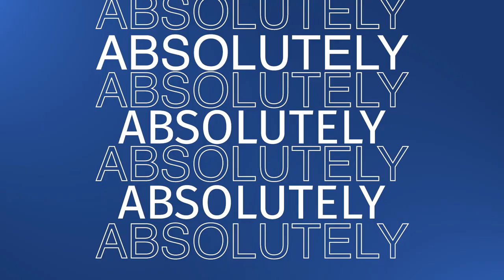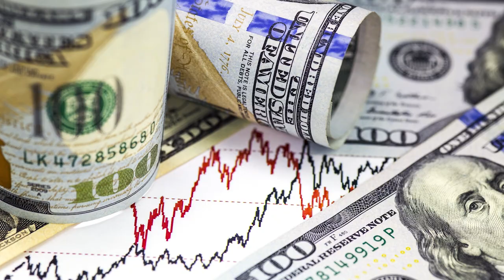Tom Hegna: Talking The Annuity Talk & Walking The Annuity Walk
IN THIS EPISODE, THE ANNUITY MAN AND TOM HEGNA DISCUSS:
- There are no second chances in retirement
- Why the bond market is down right now
- Annuities should be bought and not sold
- Investing wisely into cryptocurrency

KEY TAKEAWAYS:
- When it comes to retirement, there’s no dress rehearsal; there are no second chances. We need to get it right the first time. That’s why you must have at least your basic living expenses covered with a guaranteed lifetime.
- Inflation is at 9%, yet we got a 30-year bond under 3%. That could mean that the bond market, the smartest market in the world, sees something really bad on the horizon.
- People don’t think about what would happen if they died or if the market stays down; somebody needs to stimulate them. However, it remains true that annuities should be bought and not sold.
- Put only 1% of your portfolio into cryptocurrency. It won’t hurt a bit if it goes to zero, it won’t hurt a bit, but if it gets huge, it’ll help a lot.

"Retirement is about income; it’s not about assets. As a minimum in retirement, you should cover your basic living expenses with guaranteed lifetime income… " —  Tom Hegna.

FUN WITH ANNUITIES (r)